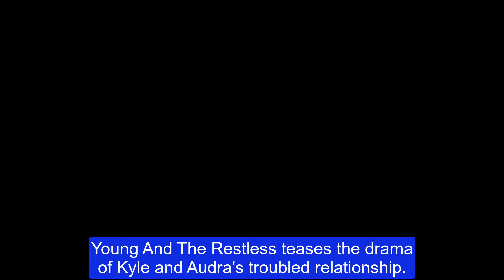Can Diane deny her grandson when she hears about Audra's pregnancy? Young And The Restless Spoilers